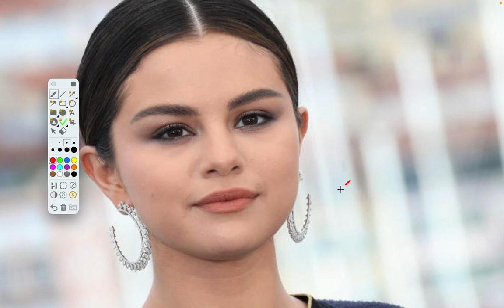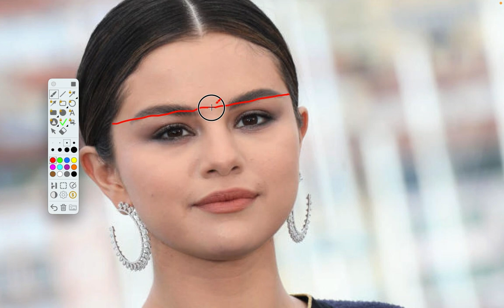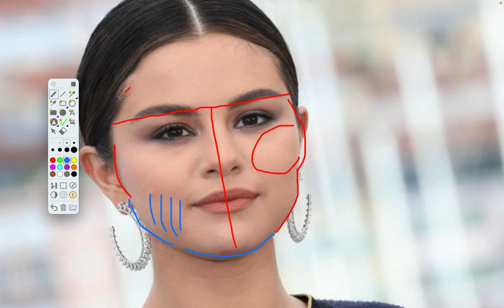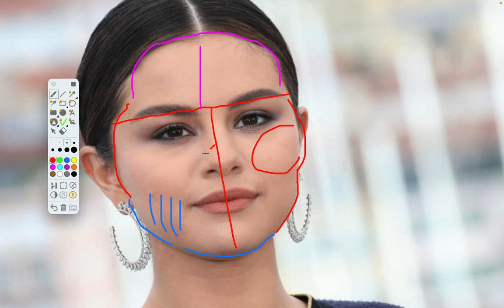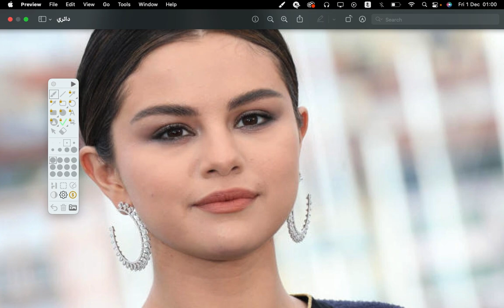تزوج صاحبة الوجه الدائري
في هذا الفيديو سنقوم بإعطائكم ملامح الوجه الدائري وصفاته عن طريق علم الفراسة وهو علم تحليل الشخصيات من ملامح الوجه شكل الجسم الطول وكل ذلك.

( وَقُلْ رَبِّ زِدْنِي عِلْمًا )
موضوع القناة: تعلم تحليل الشخصية من ملامح الوجه
هواياتي: الملاكمة والبزنس.
تنويه: شخصية إلياس تحتوي على بعد درامي ساخر.